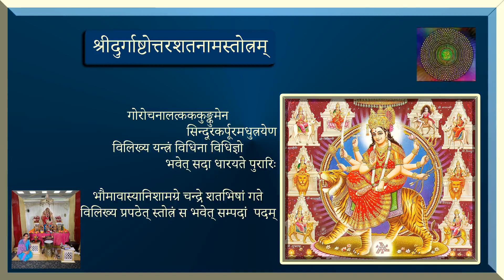Durga Ashtottara Shatanamavali (Version 1)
Durga Ashtottara Shatanamavali
108 Names of Goddess Durga

The Sanskrit word Durga means a fort or a place that is protected and thus difficult to reach. Durga, also called Divine Mother, protects mankind from evil and misery by destroying evil forces such as selfishness, jealousy, prejudice, hatred, anger, and ego. Durga literally means the Remote and Inaccessible Goddess. Shree Durga Ashtottara Shatanamavali Stotram, is the chanting of hundred and eight names of Goddess Durga. Those who daily chant these 108 names of Durga, find nothing impossible in the three worlds.